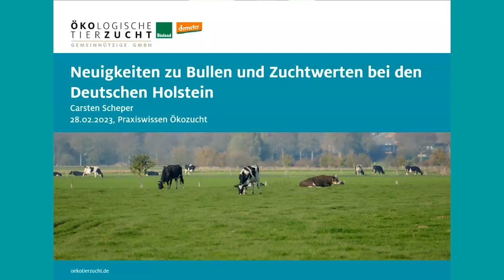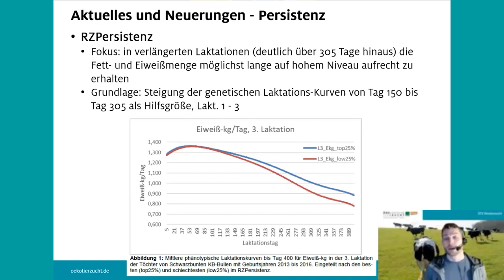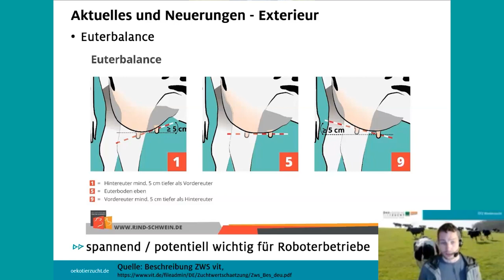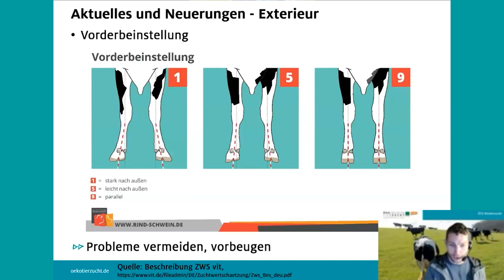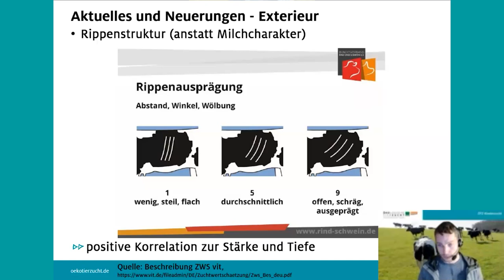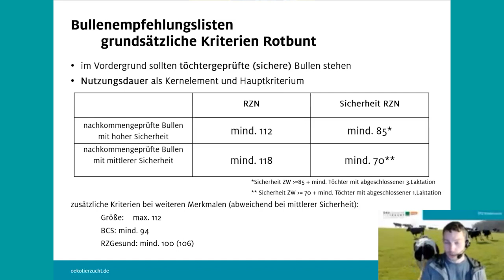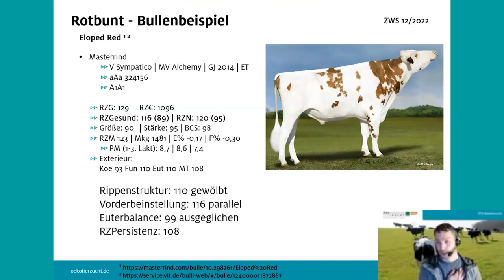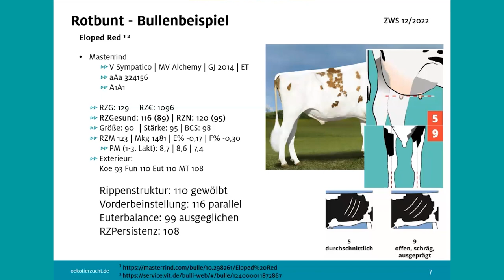PraxiswissenÖkozucht - Holstein: Neuigkeiten zur ZWS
Im Rahmen der Veranstaltungsreihe Praxiswissen Ökozucht stellt Carsten Scheper von der ÖTZ Neuigkeiten und interessante Bullen zur neuen Zuchtwertschätzung aus der Rasse Braunvieh vor.

Die Veranstaltungsreihe Praxiswissen Ökozucht wird von der Bayerischen Landesanstalt für Landwirtschaft (LfL), in Zusammenarbeit mit der Arbeitsgemeinschaft Ökologischer Landbau Baden-Württemberg e.V. (AÖL), Bio Austria, Landes­vereinigung für den ökologischen Landbau in Bayern e.V. (LVÖ) und der Ökologischen Tierzucht gGmbH (ÖTZ) organisiert und findet zeitnah zu den Zuchtwert­schätzungen statt. Sie verbindet die rasseübergreifende Darstellung von "Aktuellem aus der Öko-Zuchtwertschätzung" mit weiteren interessanten züchterischen Themen in Fachvorträgen. Neben diesen Themen gibt es an allen Terminen Neuigkeiten zu Bullen und zur Zuchtwertschätzung für die Rassen Braunvieh, Fleckvieh und Holsteins. Die Veranstaltungen finden online jeweils von 19:30 Uhr bis etwa 21 Uhr statt.

Die Organisation und Aufzeichnung der Praxiswissen Ökozucht Veranstaltungen wird gefördert vom Tierzuchtfonds der Zukunftsstiftung Landwirtschaft.